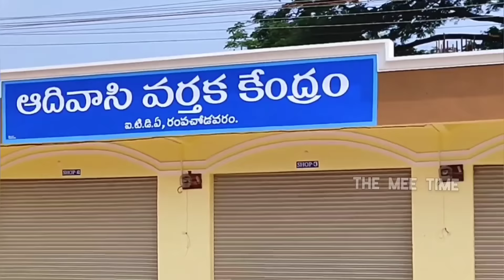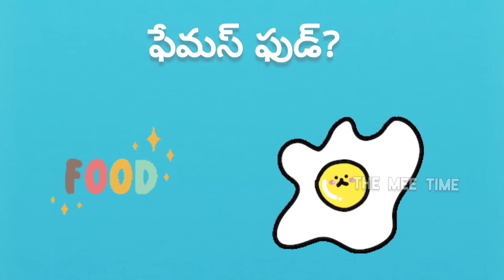Maredumilli Tourist Places| Maredumilli Full Trip Plan | Gudisa| Unseen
Hello Guys,

In this Video you will see Complete 2 days Trip to Maredumilli and it's best places to Visit ✌🏻

0:00 - Intro 💚
1:25 - Complete Trip Plan✌🏻
2:13 - How To Reach Maredumilli ?🤔
2:48 - Route from Hyderabad🚗🛵
4:25 - Stay and Facilities in Maredumilli 🏡
5:20 - Staying Cost 💵
6:15 - Rampa Chowdavaram 🏞️🌴
7:24 - Rampa Waterfalls 🌊
8:13 - Bhooptipalem Reservoir 🌉
8:40 - Gudisa Hill Station🌄🛖
9:26 - Gudisa Ghat Road Mountain 🌄
11:40 - Unseen River 🏞️
12:18 - Jalatarangini Waterfalls 🌊🏞️
13:33 - Bamboo Chicken 🐓🍗🎍

Maredumilli is one of the best tourist place in Andhra Pradesh for its natural beauty of Forest, Many breathtaking views and beautiful Waterfalls.

In recent times Many Tourist from Andhra and Telangana are showing interest to visit this Beautiful Forest destination, it has Got many things to offer

it's In East Godavari District of Andhra Pradesh state. Which is close to Rajahmundry and Bhadrachalam

Check out this video to witness the beauty of this Finest Forest trip through greatest views of Maredumilli 🤝🏻👌🏻

Please Note

The information provided in this video is only True to the extent of knowledge of our research and interaction with people..
it may or may not be 100% accurate..so we request you to research yourself before taking any action